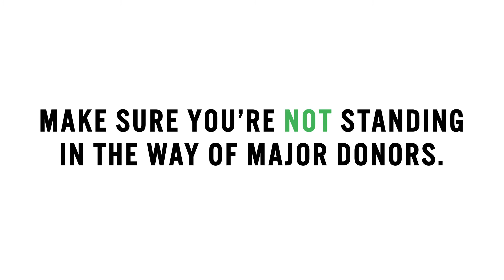How to Find Major Donors with Sherry Quam Taylor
“I don’t know any major donors. Where do I find them?”

This is one of the most common questions I get so often. And I challenge you to take a step back and look at the situation in a different light.

Today, I encourage you to stop chasing after major donors and start thinking of ways of how you can draw them in.

What You Will Discover:

✔️ Recalibrate your thinking. Are your activities attracting investment-level donors? Are you speaking their language? Have you articulated your need? Consider these when you’re aiming to get larger amounts of unrestricted funding.

✔️ Don’t wait for the whale. Getting hung up on meeting that million-dollar donor shouldn’t be what’s holding you back. There are donors in your file right now who can give more. If you DO hear the chance to meet with a potential “whale” through your connections, jump on it.

✔️ Establish a peer-to-peer relationship with donors. Investment-level donors WANT the financial details. Give them the whole experience, take time to get to know them, and make them feel comfortable. They need to know you’re the one who’ll use their investment well.

✔️ Be a consistent mouthpiece for your mission. You don’t get to decide how much money a donor can give but you can share the need. Speak up and educate your network on the awesome things your organization has done and its financial need.

✔️ Your team should learn to pivot into your financial story. Ensure your team is prepared to engage in deep conversations about the organization’s goals. Major donors want to know that their gift is a worthy investment and your mission aligns with their principles.

✔️ If you don’t move methodically, you’ll never attract major donors. Too many people think speaking to or making ‘the ask’ to major donors is scary. Once you have the training and tools, it’s not.  Whatever your background may be, you can easily learn how to do this.

Welcome to the Business Behind Fundraising podcast, where you’ll discover how to raise the kind of money your big vision requires without adding more events, appeals, or grant applications. Learn how to stop blocking overall revenue growth and start attracting investment-level donors with Sherry Quam Taylor.

Sherry Quam Taylor’s unique approach and success combine her background of scaling businesses with her decade-long experience advising nonprofit leadership teams. With out-of-the-box principles, a myth-busting methodology, proven results, and an ability to see solutions to revenue problems that others overlook, her clients regularly add 7-figures of revenue to their bottom line.

If you need a true partner to show you how to fully finance your entire mission, both programs, AND overhead, year after year… You’re in the right place!